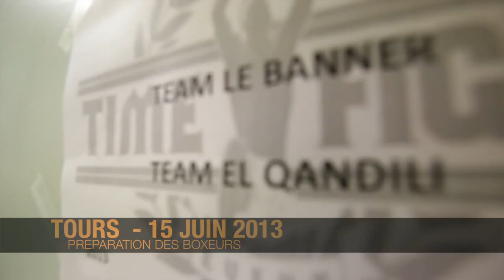Time Fight 3 : Images exclusives dans les vestiaires du Team Le Banner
Samedi 15 juin 2013 - Palais des Sports de Tours.
Le Time Fight 3 organisé par El Hadj Mekedem accueille le grand retour en France de Jérôme Le Banner.
La préparation des boxeurs avant-combat est un moment si ultime qu'il est rare de pouvoir la filmer.
Karatebushido.com vous gâte donc particulièrement avec ces images.